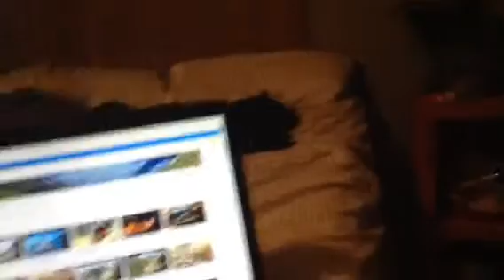F&F brians eclipse review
Brians mitsubishi eclipse review.